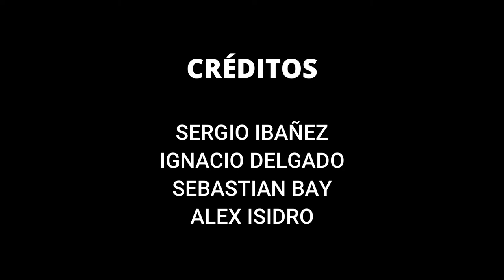No todos los cambios son buenos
En nuestro stop motion hemos intentado mostrar todos aquellos sucesos acastróficos que estan surgiendo a lo largo de nuestro planeta y como podemos revertir esta situación.

La Ginesta 4rt ESO - GRUP1
Festival de Clipmetrajes de Manos Unidas